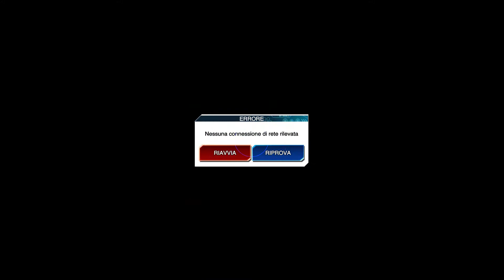Yu-Gi-Oh! Duel Links Ep #26 ( Android Gameplay ITA )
LA MIA ATTREZZATURA PER REGISTRARE VIDEO :
ADATTATORE PER MICROFONO PER APEMANA77